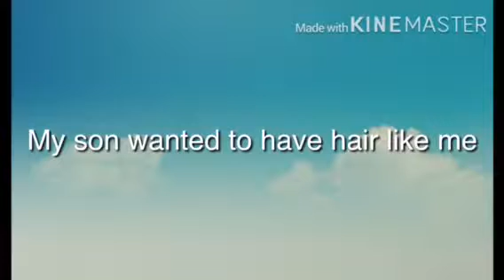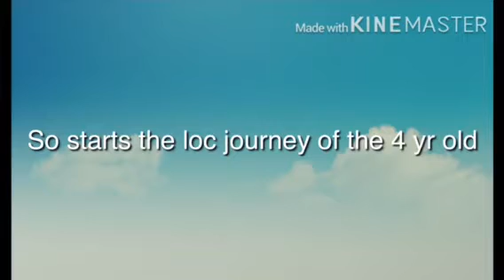My four-year-old LOC journey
Locks/loc Journey of a four-year-old boy.  I have a sense I put DIY sister locks in my hair my son has had his hands in my hair and keep stating how he wants brought the locks. So to make life easier for him and myself I went ahead and started his lock journey with two strand twist all over his head. This process took 4 to 5 hours (3 kid movies).